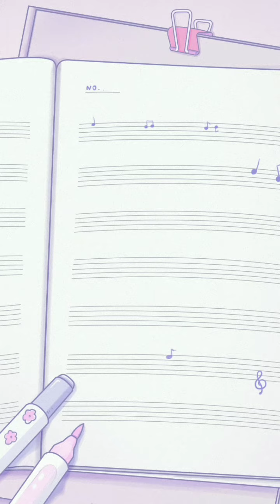Vlog Ke Taman Hangang pt 2-Hangang Park Zepeto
Assalamualaikum 😆
Guys ini part 2 di Hangang Park yaa,jangan lupa di tonton part 1 nyaa
Zepeto (akun 1) : rerysha
Zepeto (akun 2) : claudyyyy2

Assalamualaikum🤓